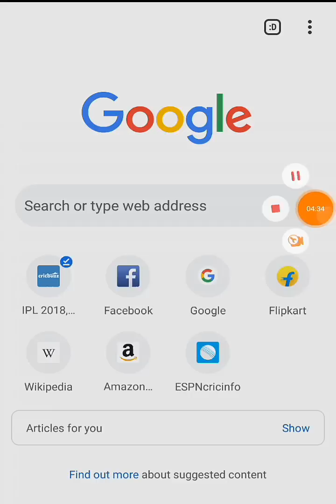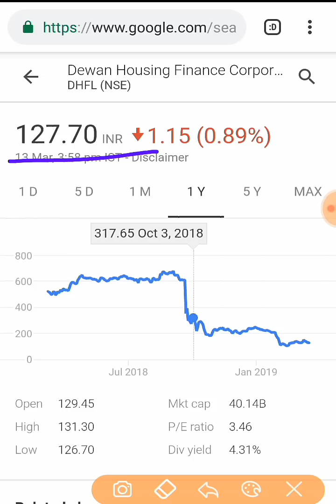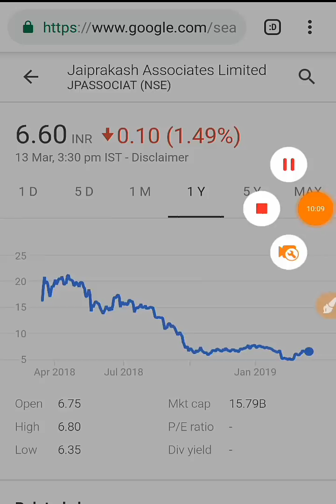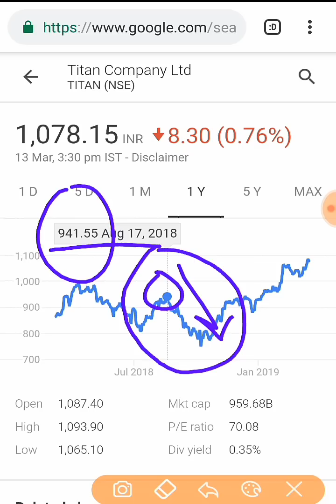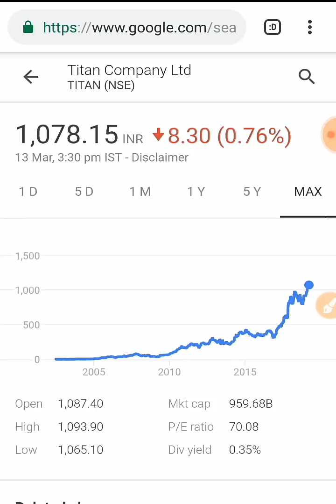बडे निवेशक जो शेअर खरिदते हे क्या वोही शेअर हमे भी खारिदने चाहिए in Hindi by SMkC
1.
Share Market Se Kaise Banaye Mene 10 Crore

2.
Rich dad (vs) poor dad

3.
The Intelligent Investor

4.
How to Avoid Loss and Earn Consistently in the Stock Market: An Easy-To-Understand and Practical Guide for Every Investor

5.
Everything You Wanted To Know About Stock Market

6.
Learn to Earn: A Beginner's Guide to the Basics of Investing and Business

MY GEARS :-

Mobile ( for beginner )
Mobile ( for professionals )

MIC ( for beginners )
MIC ( for professionals )

TRIPOD FOR MOBILE ( for beginners )
TRIPOD FOR MOBILE ( for professionals )

Thank u :)